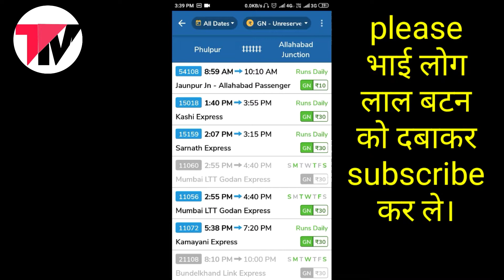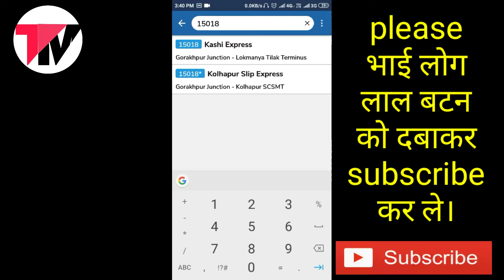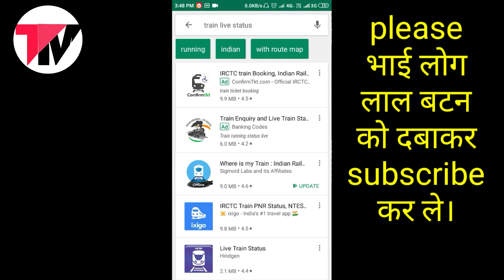# train ka live location dekhe।।Apne mobile phone se।।apki train kaha par hai kaise dekhe।।Ravi Tech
Apne train ka location dekhe
Apne mobile per।